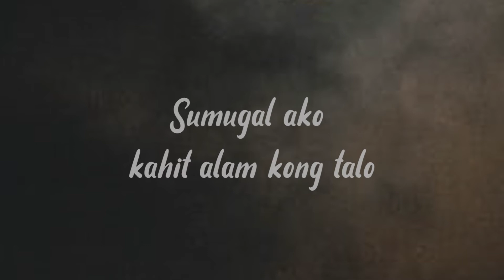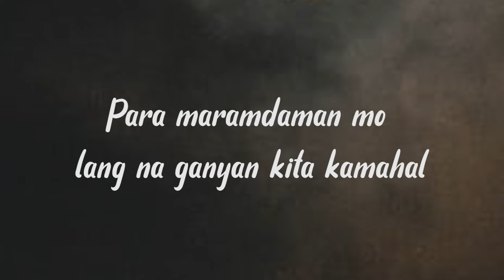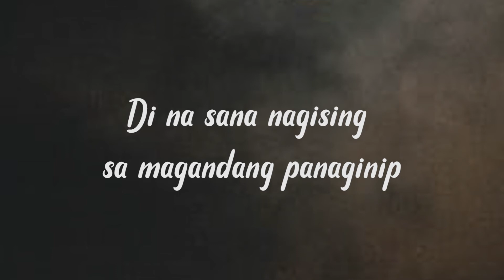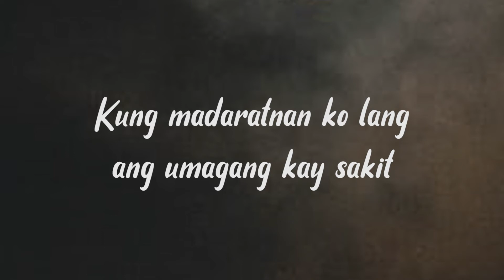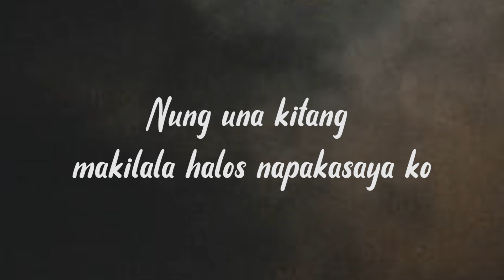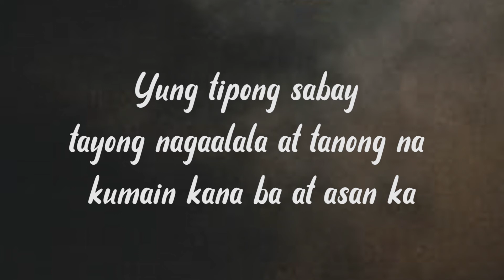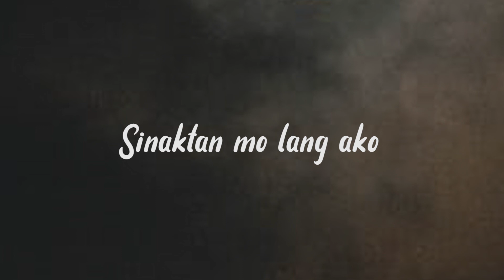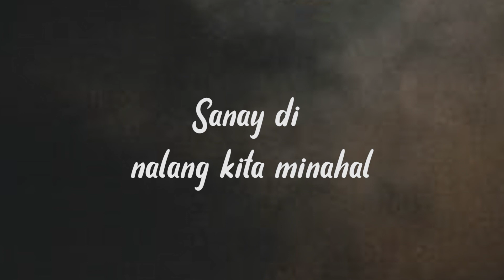Bandang Lapis - Sana'y Di Na Lang (Lyrics)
Lyrics: Bandang Lapis - Sana'y Di Na Lang

Ginawa ko naman lahat
Sumugal ako kahit alam kong talo
Iginugol ko lahat ng oras ko sayo
Para maramdaman mo lang na ganyan kita kamahal

Pero pang wala lang sayo
Ang lahat ng mga paghihirap ko

Sana'y di nalang kita nakilala
Sana'y di nalang kita nakasama
Sinaktan mo lang ako
Sana'y di nalang kita minahal

Di na sana nagising sa magandang panaginip
Kung madaratnan ko lang
Ang umagang kay sakit
Di na sana niyakap
Ang kuwari mong pagtingin
Para di ako nasugatan
Sa ginawa mong patalim

Pero parang ayos lang sayo ang lahat
Kahit na ako'y sugatan

Nung una kitang makilala halos napakasaya ko
Halos di maipinta ang mga ngiti sa labi ko
Halos sabay tayong nag gugoodmorning sa isat isa
Yung tipong sabay tayong nagaalala
At tanong na kumain kana ba at asan ka
Yung lambing na di na tayo mapaghihiwalay
Kaso lahat ng yon ay akala ko lang pala
Dumating ang umaga na nagbago kang bigla
Yung lambing, pagmamahal tuluyan na ngang nawala
Nasan na yung dating
Yung dating ikaw na kapag kasama ko
Yung puso koy humihiyaw
Mahal Miss na miss na kita
Kailan kaba babalik
Miss ko na ang yung yakap at tamis ng yong halik
Pero kung usapan pagbabalik
Mukang malabo na
Dahil lahat ng pagkukulang ko
Wala e
Napunan na ng iba